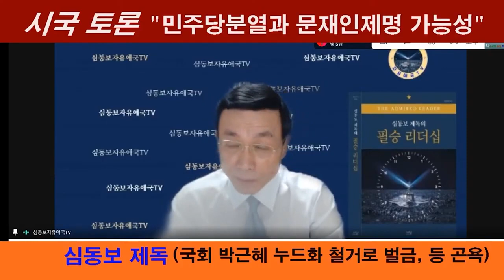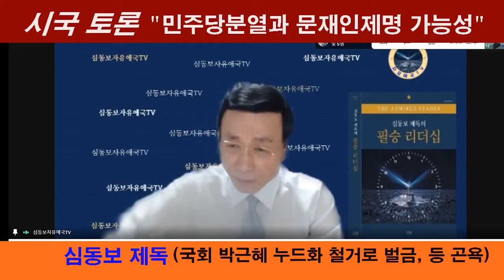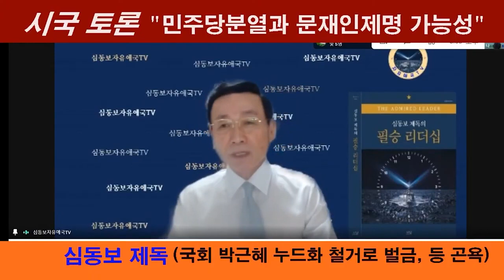심모원려의 통찰력과 강력한 리더십을 갖춘 '전략적 지도자'가 위기의 대한민국을 구한다 [제23차 화상국민대회][심동보자유애국TV] (2021.5.20)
다음 대통령이 될 '전략적 지도자'는?: 심모원려의 통찰력과 강력한 리더십을 갖춘 '전략적 지도자'가 위기의 대한민국을 구한다 [제23차 화상국민대회 태극FM 제공][심동보자유애국TV][심동보 제독의 필승 리더십] (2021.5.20)